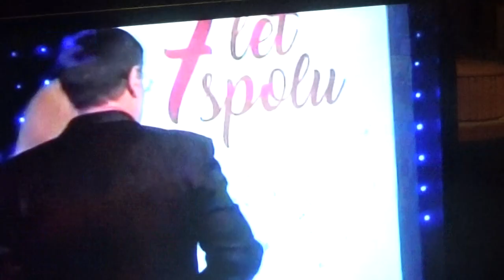MARTIN BRAUN - DLOUHÁ NOC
Martin Braun v programe k 7 výročiu tv ŠLÁGR s pesničkou HELENY VONDRÁČKOVEJ - DLOUHÁ NOC